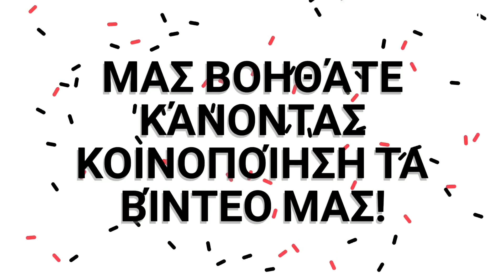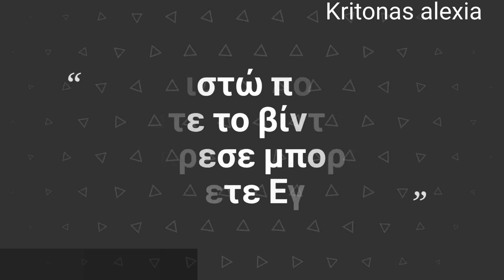Καλοκαιρινό γλυκό με καρπούζι και πεπόνι! | kritonas alexia